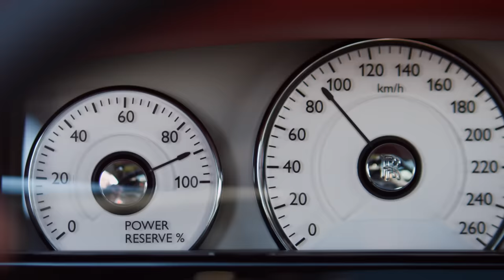Rolls-Royce Ghost Series II. No Ordinary Power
Introducing Ghost Series II. The ultimate expression of modern dynamism and luxury.